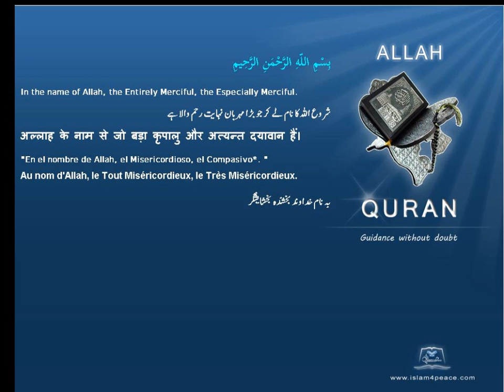Quran by Theme Indonesian Byzantines Islam4Peace com